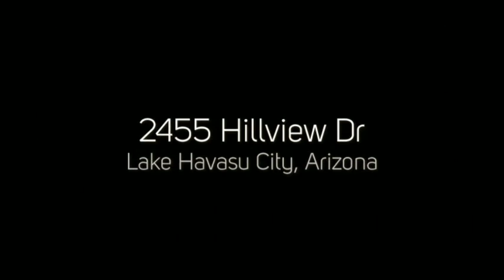Lake Havasu City, AZ Real Estate | 2455 Hillview Dr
FABULOUSLY REFURBISHED - LOOKS LIKE NEW! DUEL MASTER SUITES IDEAL FOR SHARING MASTER COMFORT PLUS AN ADDITIONAL ROOM FOR GUESTS. Pleasant curb appeal with convenient circle driveway, gated side parking for your recreational TOYS, double car garage with boat deep bay and tile roof. Complete remodel presents new flooring, paint, appliances, plumbing & lighting fixtures and cabinetry. Front great room with angled wood burning fireplace & vaulted ceiling flows openly to rear dining area and galley kitchen. New stainless appliances and white cabinetry really show off the lovely granite counter tops. Covered patio and large backyard is perfect slate to add a pool and create your personal Havasu oasis. This is definitively a MUST SEE to appreciate the quality upgrades.

Lynette and her team are honored to be Ranked the #1 Real Estate Team in Lake Havasu City, AZ by Transactions Closed from 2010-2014

If you or anyone you know is looking to buy, sell or invest in real estate feel FREE to give Lynette Fisher’s TEAM ONE a call TODAY – (928) 505-HOME[4663]

Also, if you would like to search for ALL Lake Havasu City homes currently available

If you have any questions regarding Lake Havasu City real estate please give us a call today! (928) 505-HOME[4663]

Lynette Fisher’s TEAM ONE

Office – (928) 505-HOME[4663]

1990 N McCulloch Blvd. #109